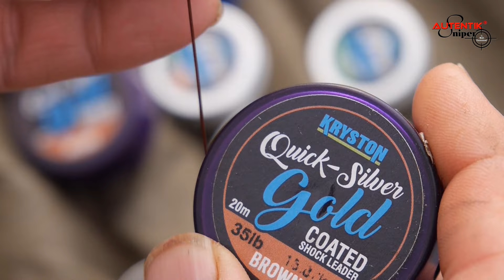FISHING GAMES Méquinenza - PART 1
La pêche pour la plupart d'entre nous est un jeu, une passion...
dans cette mini serie de quelques partie, je vous invite a me suivre et partager des moments magiques!
Mon record en Albinos, quelques carpes sauvage de 20+. et beaucoup de techniques.
Merci pour votre partage, au plaisir